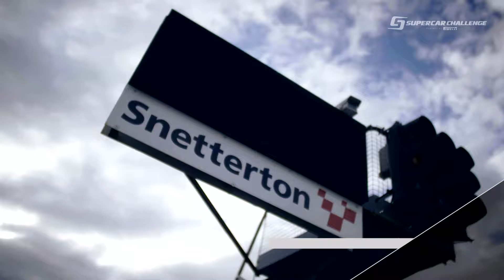The unluckiest racing driver of 2016?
Eric van den Munkchof, driving the BMW Z4 GTR (3.2 6 cylinder M3 engine) was one of the titel favorites for 2016 in the Supersport class of the Supercar Challenge. But lady luck wasn't on his side in 2016.